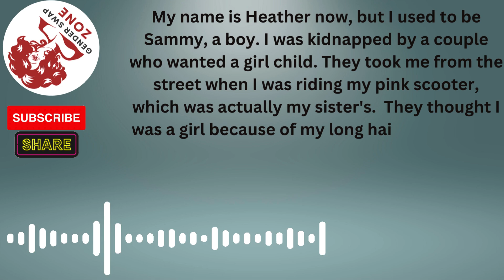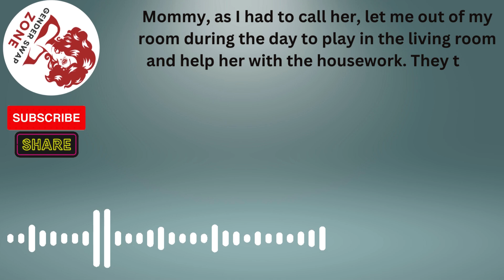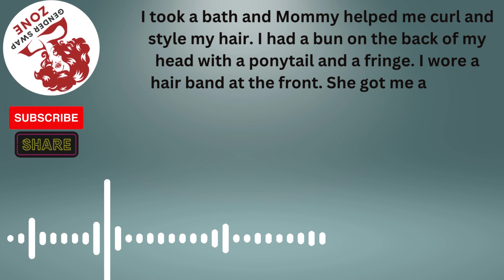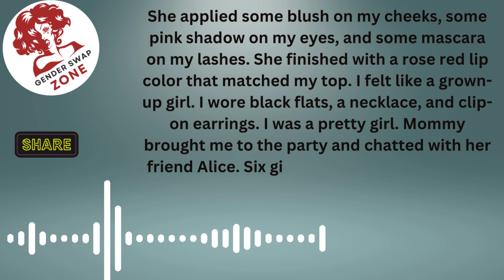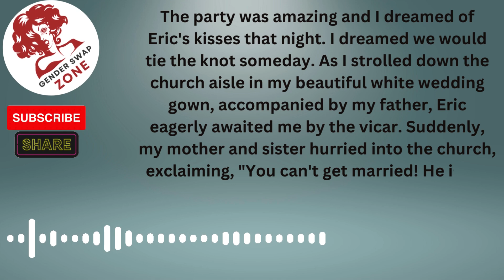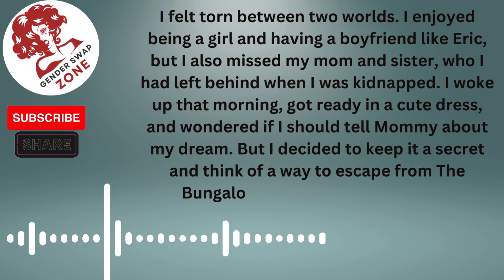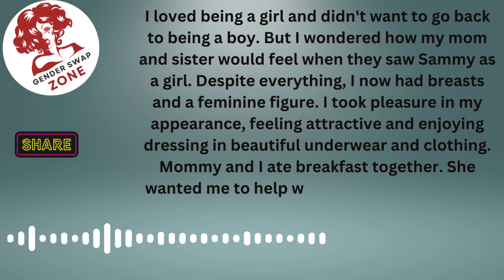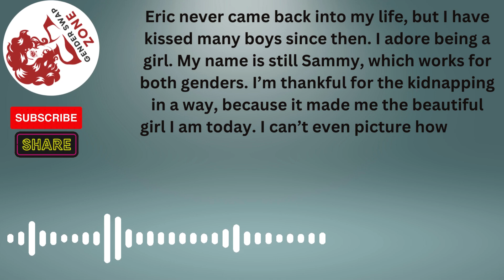Caught and, forced live as girl Part 2 Crossdressed,Boy2Girl,M2F,TGTF,Genderswap,Feminization,LGBTQ+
Now that I had become Heather, a girl, would I ever return to being Sammy and reunite with my mother and sister? Our narrative explores the themes of genderswap and genderbender stories, specifically focusing on male-to-female (MTF) transformations. Additionally, we delve into transformation stories that fall under the umbrella of TGTF (Transgender Transformation), providing a glimpse into LGBTQ experiences and the diverse narratives within this community.